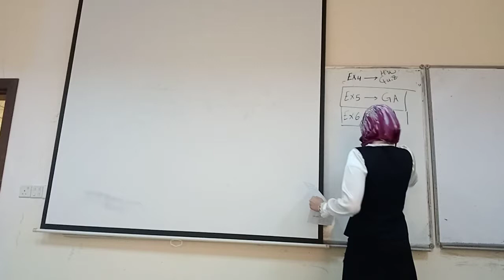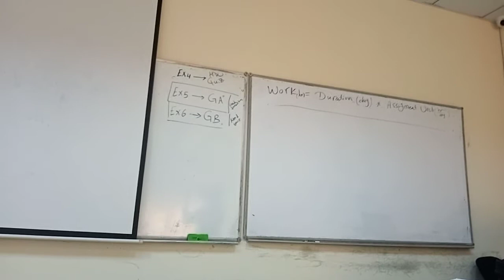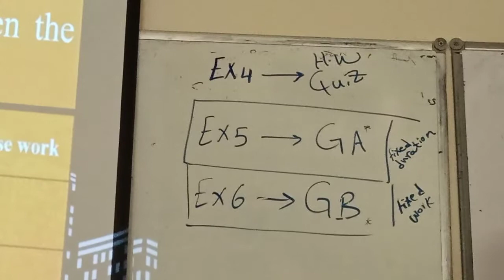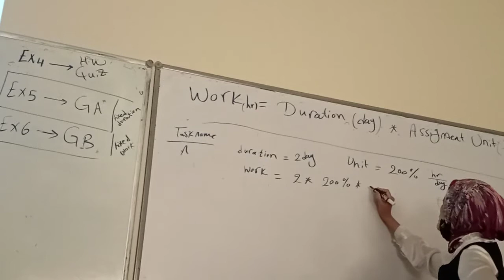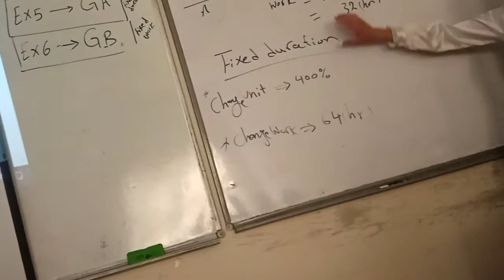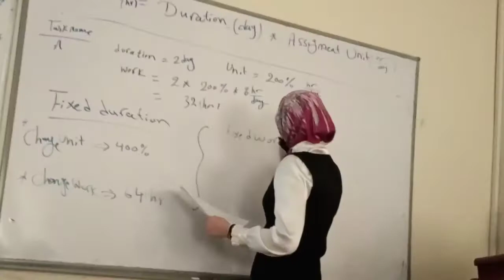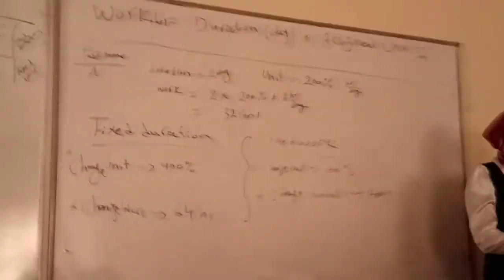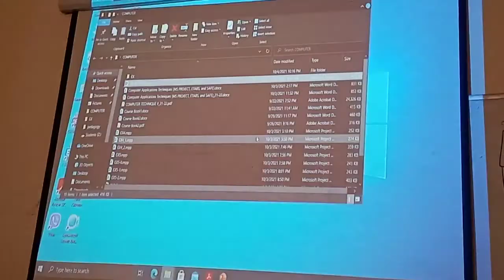dr zina lecture 2 part 1